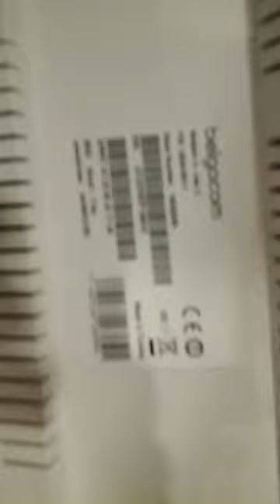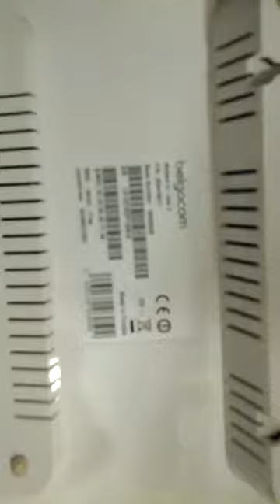Glaverbel: the room